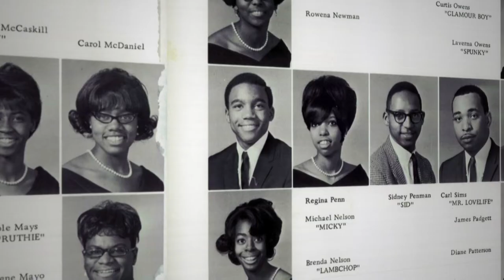MLK Celebration | Martin Luther King Jr. Visits Glenville High School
The Rev. Dr. Martin Luther King Jr. came to Cleveland many times during the Civil Rights era. In speeches throughout the city, he challenged segregation and racism, worked to improve relations between police and citizens, and urged voter registration and participation (which helped Cleveland elect Mayor Carl B. Stokes, the first Black mayor of a major American city).

In 1967, Dr. King visited Glenville High School on Cleveland’s east side and urged students “to learn, not burn,” and to push for change. He left an indelible impression on the students he spoke to that day.